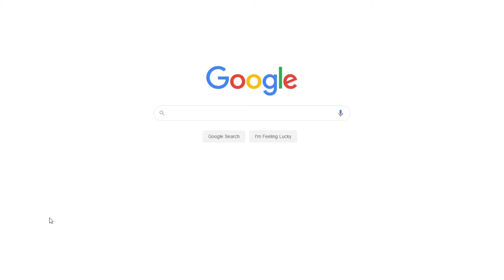Analysis of the Main Theme Conflict in “The Man to Send Rain Clouds” | Free Essay Sample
📝 The analysis of “The Man to Send Rain Clouds” conflicts, both internal and external, and how they are resolved shall be provided in this essay.

📑 Paper Type: Essay
📖 Pages: 3
🔠 Words: 1075
📚 Subjects: Literature, American Literature
⚙️ Language: 🇺🇸 English

🔎 Works Cited:
Raitt, Thomas M. JSTOR: Religious Studies, Vol. 23 No. 4 (1987), pp. 523 – 530. Web.
Silko, Leslie Marmon. The Man to Send Rain Clouds. Web.
Venefica, Avia. Symbol Meaning of Feathers. 2007. Web.